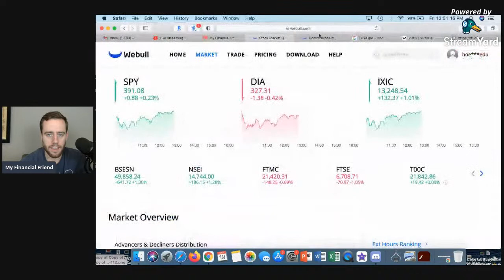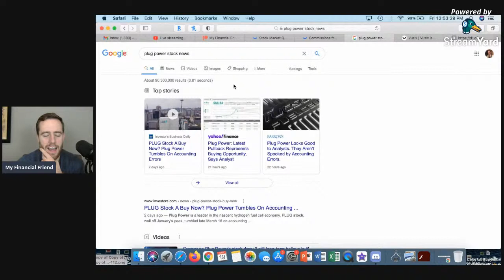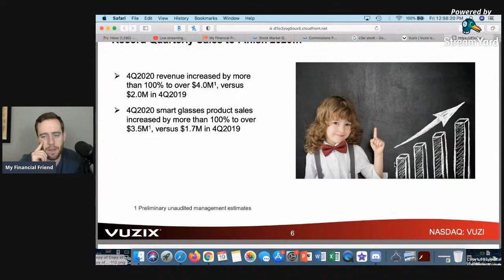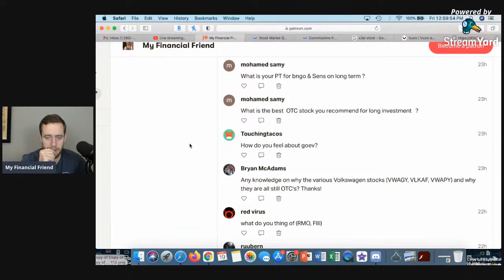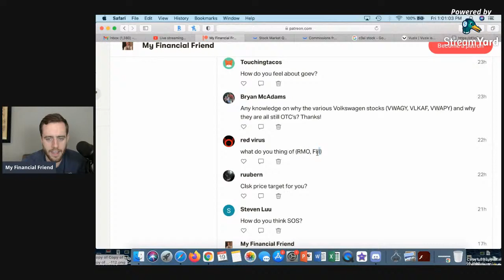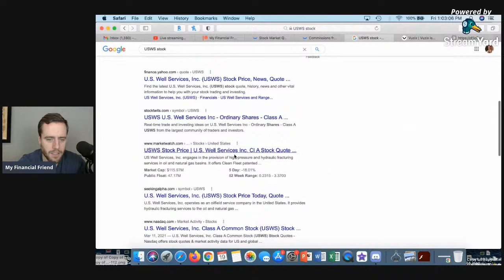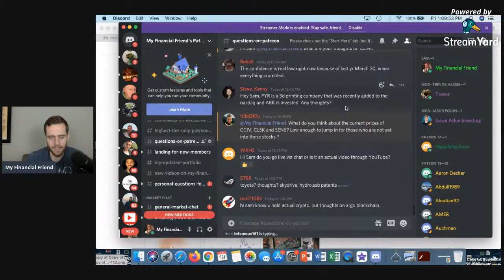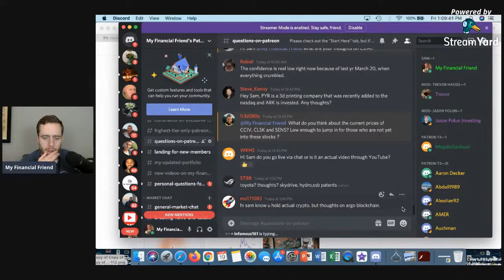Let's Talk About The Market! Penny Stocks, Long Term Stocks, And More!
They pay up to 8.6% APY on Stablecoins and 6% on Bitcoin! I just moved some money to them!

Learn how I make six figures a month from YouTube and start making money on YouTube yourself! This will help you from making videos to learning how to monetize!

Merch!